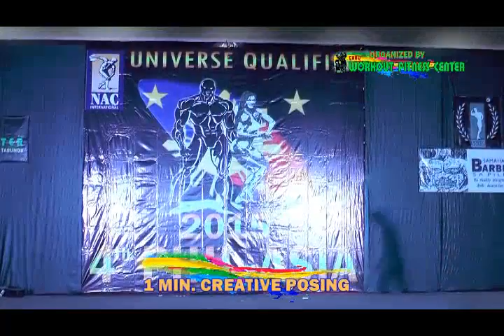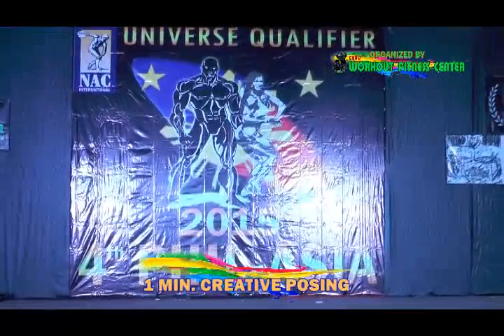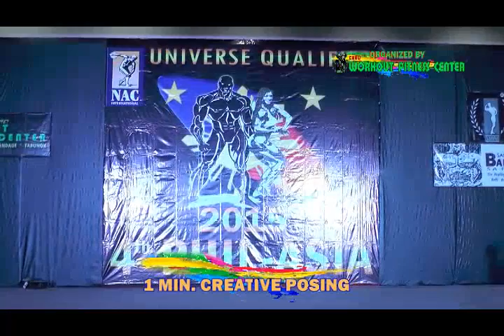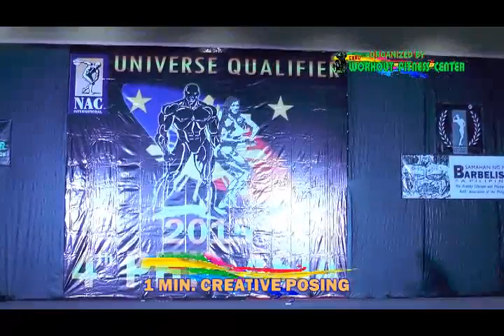NAC 4TH PHIL ASIA UNIVERSE QUALIFIER -ATHLETIC CLASS